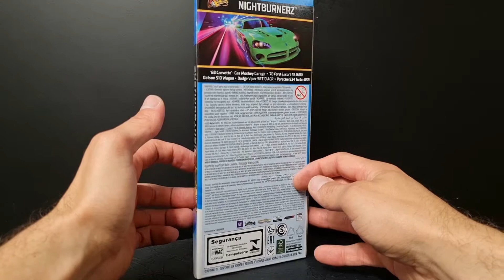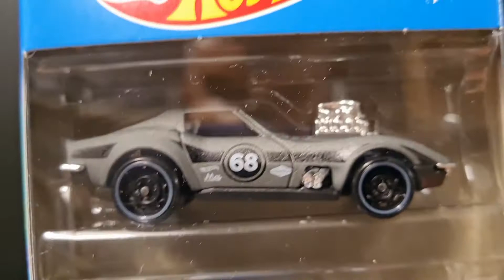Hotwheels Dodge Viper SRT 10 5er Pack Nightburnerz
Dodge Viper SRT 10 in neon green from Hotwheels.